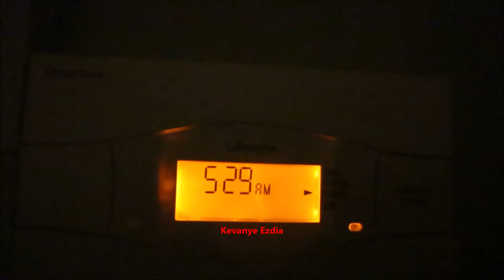14/02/24 Rojye Xdrnavi